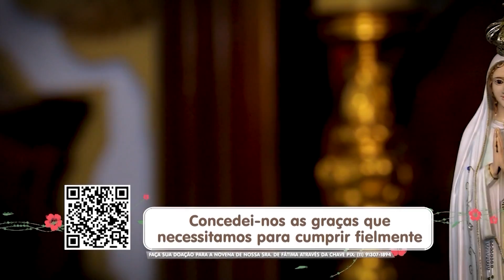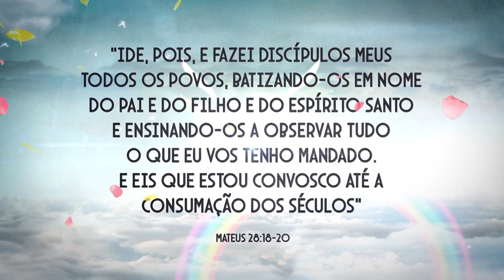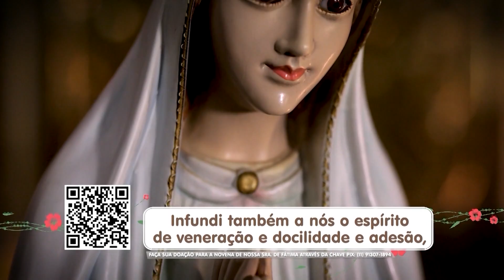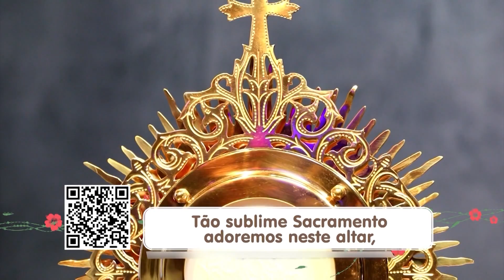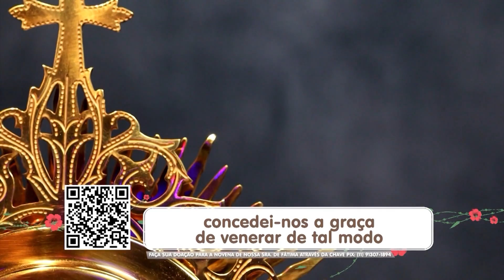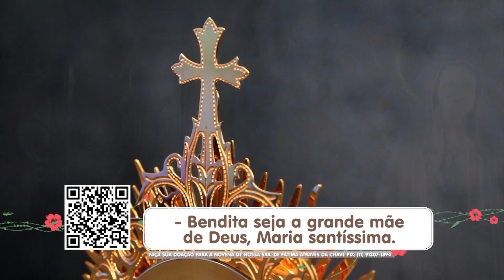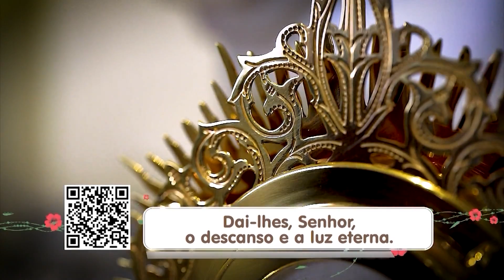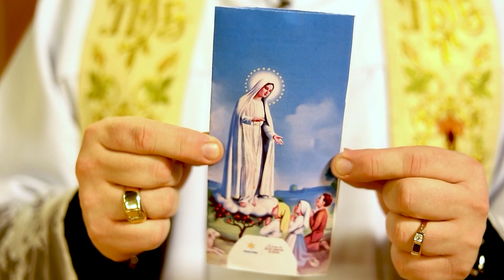Novena de Nossa Senhora de Fátima - 29/01/2023